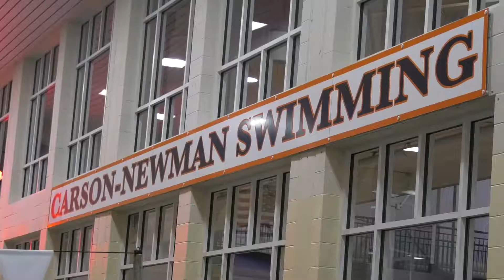Carson-Newman Swimming 2022: Sights and Sounds vs. Lees-McRae 11-12-22